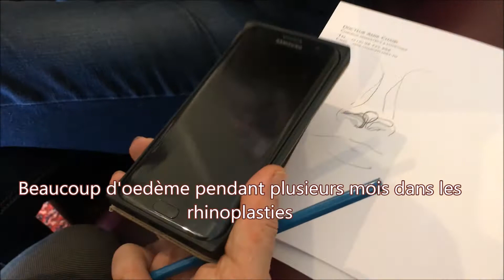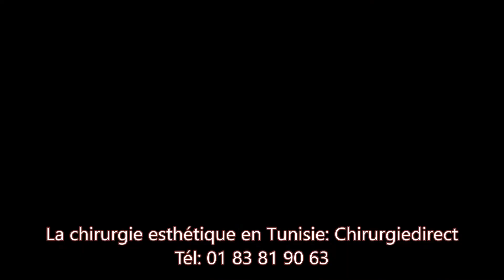Rhinoplastie secondaire en Tunisie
: La rhinoplastie secondaire à une première rhinoplastie ou à un traumatisme est une des chirurgies les plus difficiles dans le monde de la chirurgie esthétique. La structure du nez a été modifiée par la première intervention et le chirurgien doit en tenir compte. C'est une chirurgie plus longue et donc plus couteuse. Le choix du chirurgien esthétique est encore plus important. Nous recevons souvent des cas complexes de chirurgies et les patients sont le plus souvent satisfait du résultat.